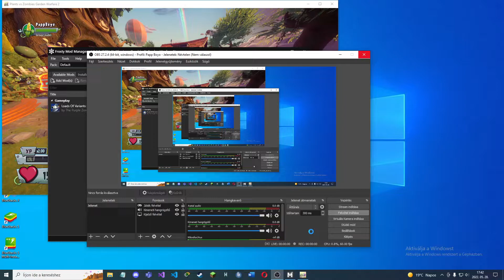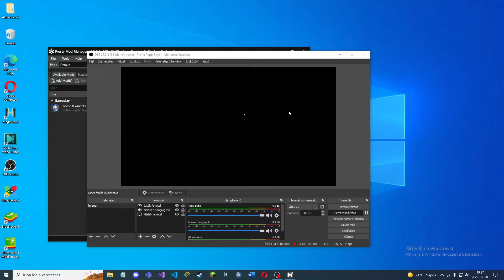PvzGW2 Modded (Load of Variants - Corns & Captains)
Here is the third part.

Warning! This video is completely unedited, and probably will stay that way.

So PvzGW2 was released on Steam, I bought it, and I realized that I can now play with mods as well!

I liked The Purple Zombie's Load of Variants mod, so I decided to make a small series of videos where I play with every single new character in the mod.

I'll be showcasing Kernel Corns and Captain Deadbeards in this video.

Timestamps:

Kernel Corns:
0:32 Buttery Corn
8:52 Creamed Corn
16:54 Robo Cob
24:05 Lone Husk
32:33 Kamikaze Corn
40:21 TOXI-Corn
48:05 Candy Corn

Captain Deadbeards:
56:08 Captain Boson-Beard
1:04:19 Captain Frazzlefeatures
1:11:39 Captain Plank-walker
1:20:47 Captain KERBLOOIE!
1:28:40 Captain Blingbeard
1:36:27 Captain Shivertimbers